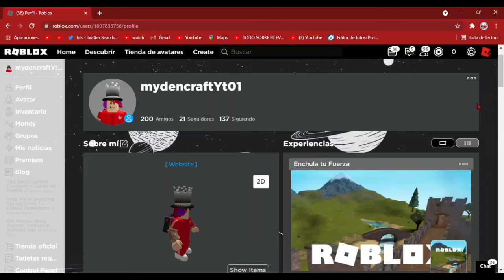¡¡Como conseguir los 3 emotes nuevos del evento In the Heights Block Party¡¡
Adios  coman sopas y lentejas